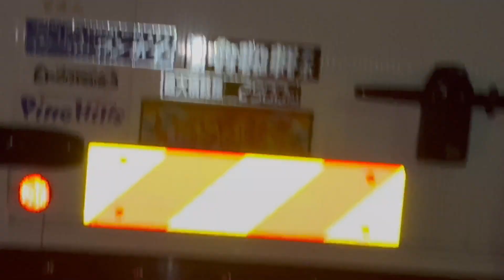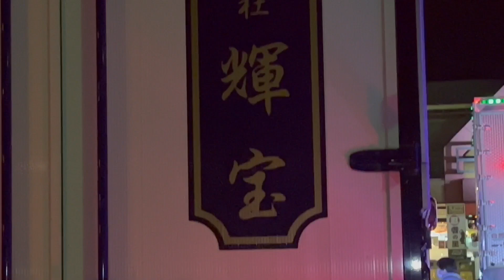【デコトラ】名阪上野ナイトミーティング Part 4です。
今回は名阪上野ナイトミーティングのPart 4です。